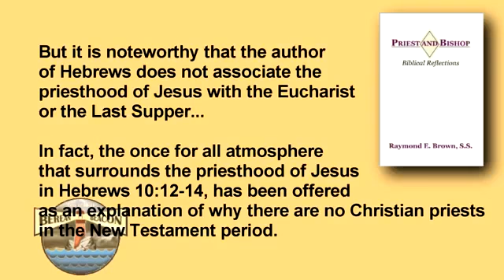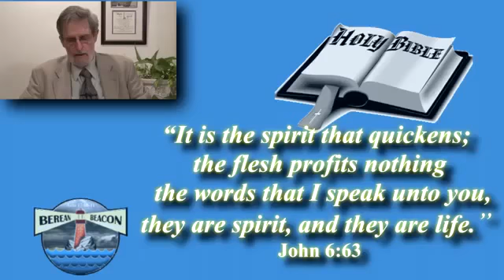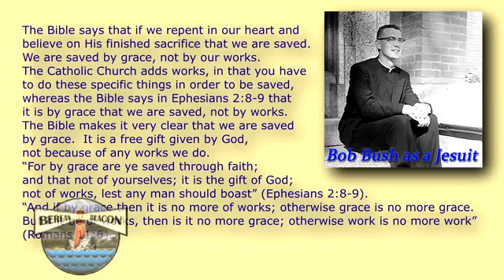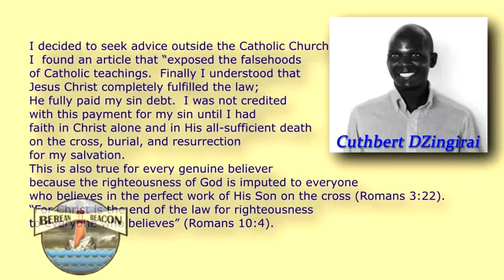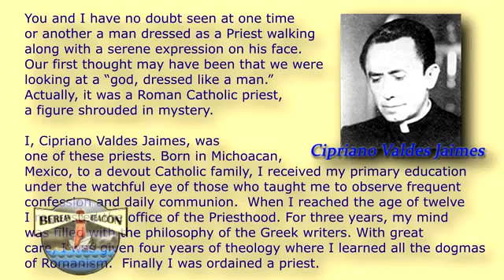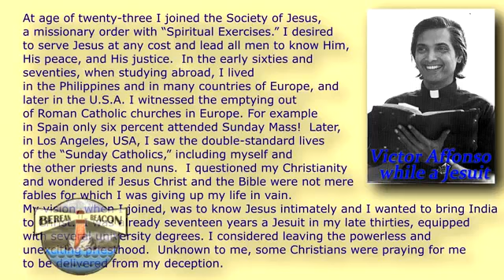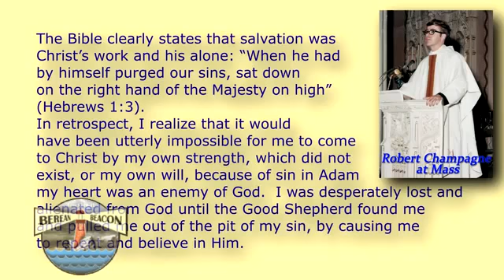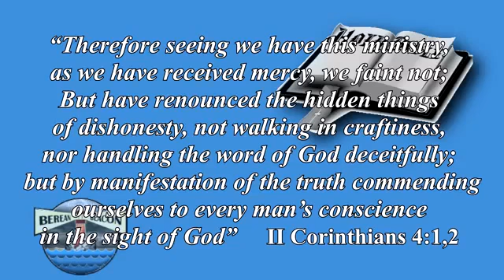Why Did 50 Priests Leave the Roman Catholic Church?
This Video reviews the moving testimonies of fifty priests who found their way, by the grace of God, out of the labyrinth of Roman Catholic theology and practice into the light of the gospel of Christ.  This is not argumentative presentation.  It is message of loving care.
The love and concern felt by the former priests for those they left behind, and their fervent desire that they too should experience they joy and peace of salvation in Christ are seen throughout.